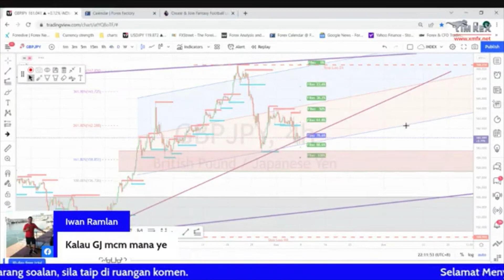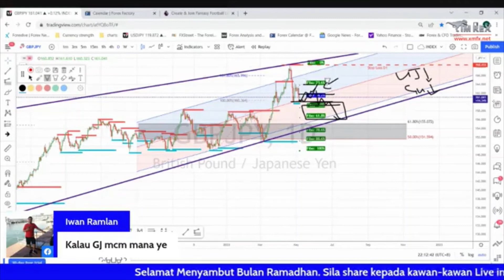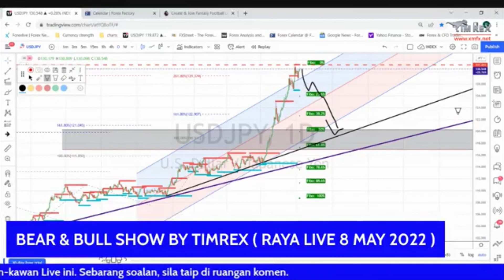Week 19 GBPJPY & USDJPY Analysis